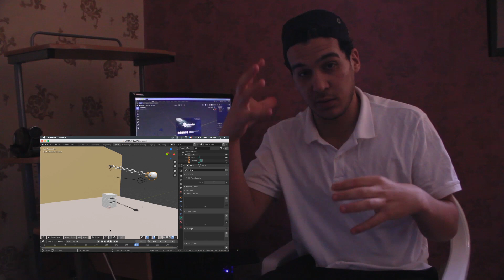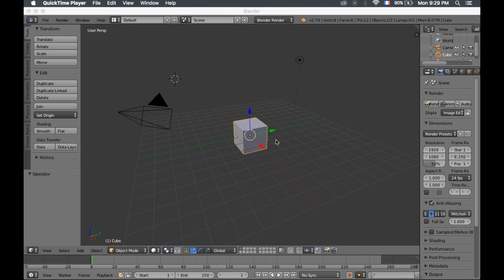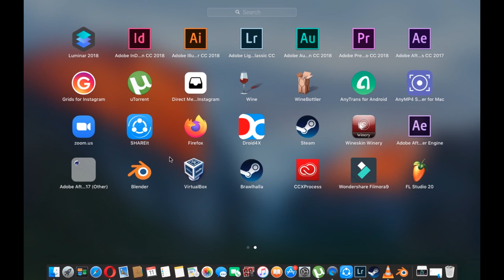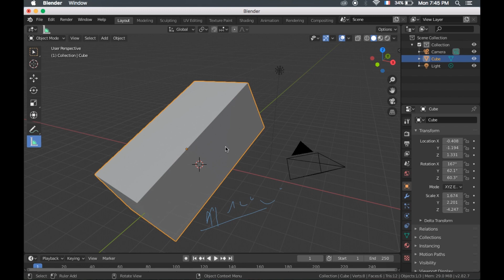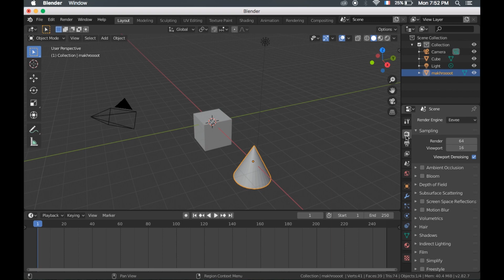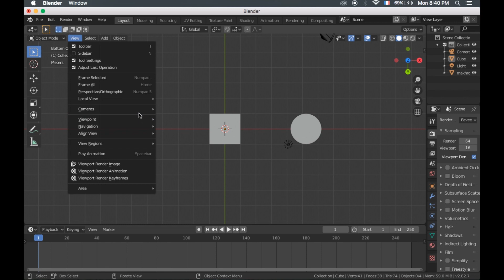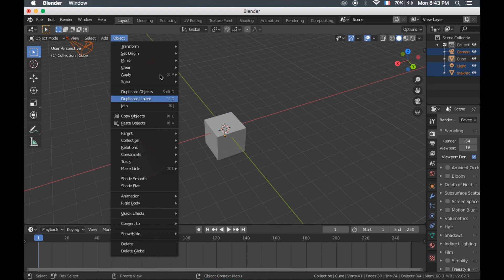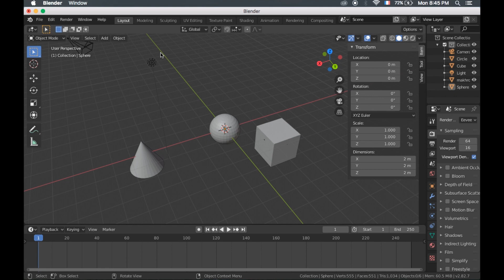تعلم اساسيات برنامج بلندر للتصميم ثلاثي الابعاد [ Blender 3D ]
برنامج مجاني 100% ومن افضل برامج الثري دي على الاطلاق
سنتعرف في هذا الفيديو على واجة البرنامج

لاتنساني من اللايك والاشتراك والنشر لان هذا الشي يدعمني كثير ويخليني استمر ♥️
▶ فيديوهاتي السابقة